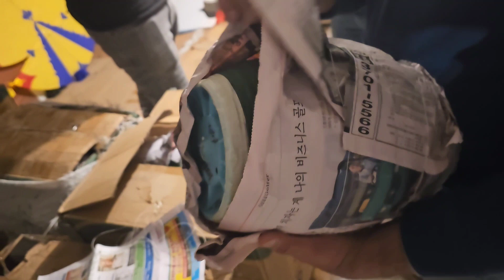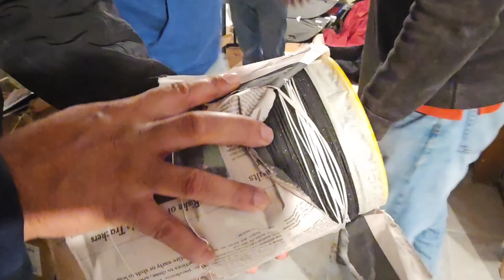Captain 3rd📦Amazing designs🔥🇺🇸😜kiteflying lahore patangbazi basant kites stock level dores likes s🦀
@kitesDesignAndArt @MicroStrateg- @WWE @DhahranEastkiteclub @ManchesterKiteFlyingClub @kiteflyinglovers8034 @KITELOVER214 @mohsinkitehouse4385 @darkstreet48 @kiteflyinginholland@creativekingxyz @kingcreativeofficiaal